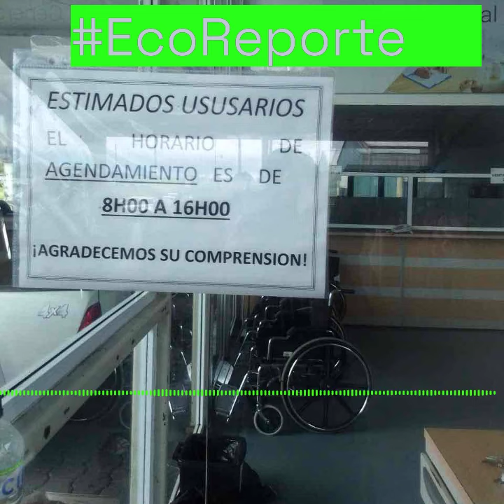Denuncia al Hospital Puyo